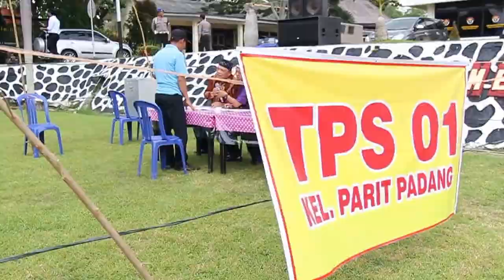SIMULASI PENGAMANAN PILGUB 2017 DI POLRES BANGKA